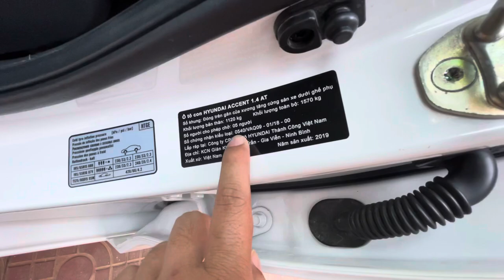( ĐÃ BÁN ) Huyndai Accent 2019 AT . Odo 29.000 km giá 4xx LH 0985555347 Toàn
Với kinh nghiệm 20 năm kinh doanh và thẩm định xe qua sử dụng
Cam kết bằng văn bản:
Xem xe tại Gia Lai / Hỗ trợ giao xe toàn quốc
⛔️ Nói ko với xe tai nạn , ngập nước
🎞 Khách hàng muốn xem video thực tế về xe lên
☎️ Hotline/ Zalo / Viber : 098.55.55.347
📲 Facebook : Trần Đức Toàn
Toàn Trung Auto - Nơi trao đổi mua bán tất cả loại xe oto con và xe tải
🚘 Kinh nghiệm, lâu năm , uy tín